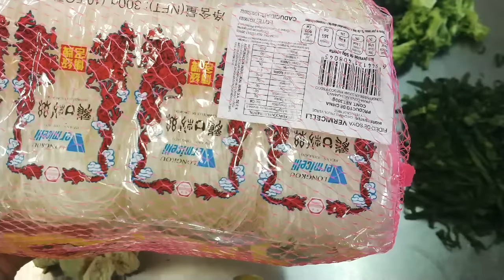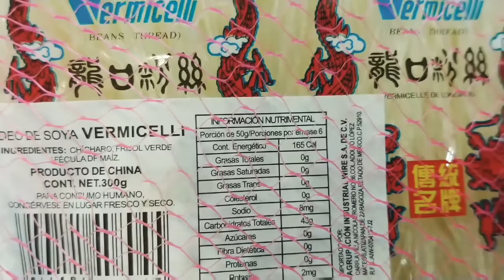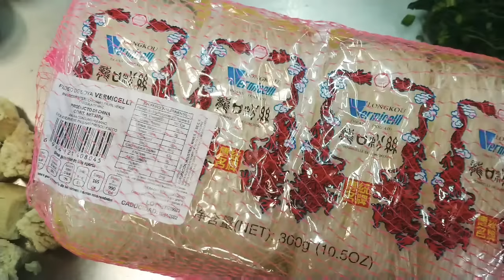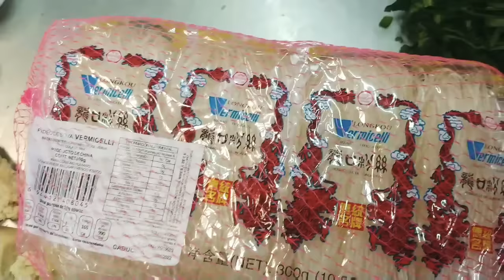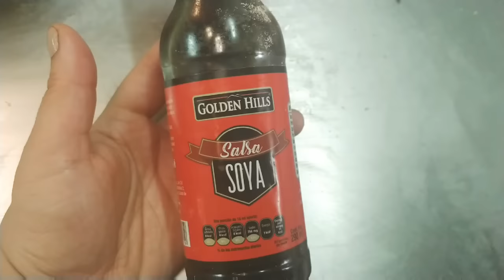Ramen con fideo chino , "Económico y Delicioso"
Si estás buscando algo para hacer de comer, facil, enocomico y delicioso esto es nara ti.
Espero les guste ests receta de fideo chino.

Grupo estilo low cost.

Beto Cruz

*issis intro
*issis's swing